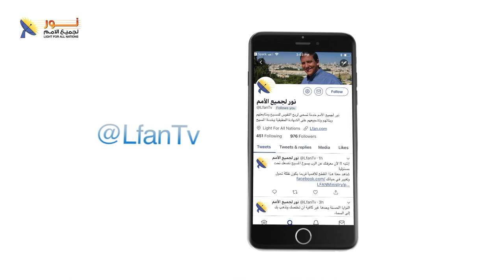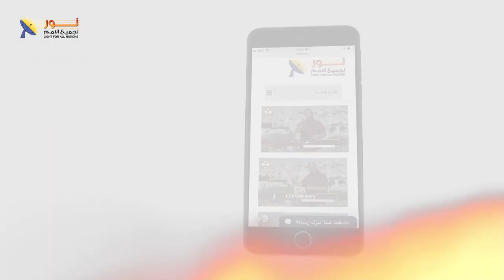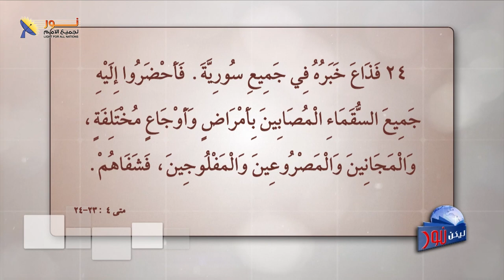ليكن نور - الحلقة ٥٠٤ - دور الكنيسة في زمن الكورونا